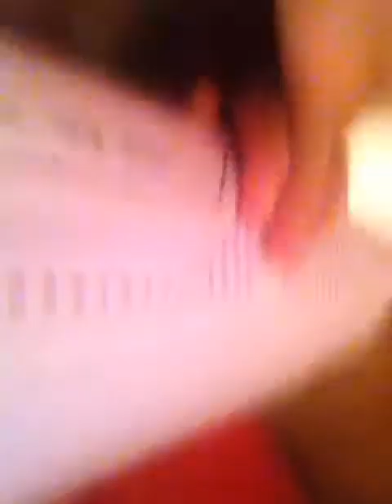Challenge video and room tour xxxxx💜💜